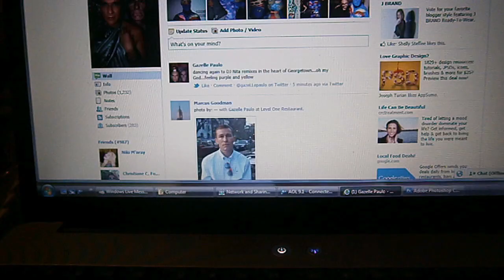Gazelle Paulo and me at my apt in Georgetown